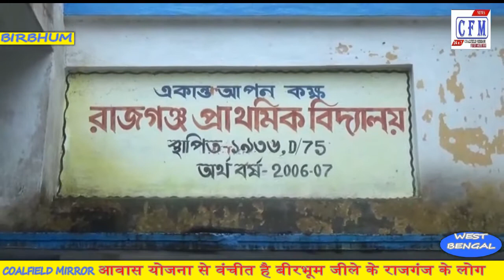CoalField MirroR : राजगंज के ग्रामीण मांग रहे आवास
पश्चिम बंगाल : केंद्र और राज्य सरकारे गरीबो के लिए अनेकों योजनाए लाते है, फिर ऐसा क्या होता है कि उन योजनाओ का लाभ उनलोगों तक नहीं पहुँच पाते, जिनके लिए उक्त योजनाए लाई गई है। ऐसी ही योजनाओ मे शामिल है एक अहम योजना, बांग्ला आवास और प्रधानमंत्री आवास योजना, जिसके तहत असहाय और गरीब लोगो को मक्का मकान मुहैया कराई जाती है, हालांकि ये योजनाए वर्षो से चल रही है, लेकिन आज भी जरूरतमन्द लोग इस योजना से वंचित है, आखिर इसकी वजह क्या है? क्या सरकार सिर्फ योजनाए लागू कर अपना पल्ला झाड लेती है, क्या संबन्धित विभागो के अधिकारी इसपर लापरवाही करते है? क्या अफसरशाही के भेट चढ़ जाती है गरीबो की योजनाए? आज इन्ही ज्वलंत मुद्दो से आपको रु ब रु करवाएगे।
 आपको लिए चलते है पश्चिम बंगाल के बीरभूम जिले के दुबराजपुर प्रखण्ड अंतर्गत परुलिया पंचायत के राजगंज गाँव मे, जहां के लोग आज भी बुनियादी सुविधाओ को तरस रहे है और वंचित है सरकारी आवास योजना से, आज बात करते है इन ग्रामीणो से और जानते है कि समस्या कहाँ होती है। वही जब पंचायत समिति से हमारे संवाददाता ने बात कि तो आश्चर्यजनक बात सामने आई, पंचायत समिति को उन ग्रामीणो का हाल भी नहीं पता, ऐसे मे क्या और किस योजना का लाभ उन ग्रामीणो को मिलेगा
Villagers of Rajganj are asking for housing
West Bengal: The Central and State Governments bring many schemes for the poor, then what happens that the benefits of those schemes do not reach the people for whom the said schemes have been brought. Such schemes include an important scheme, Bangla Awas and Pradhan Mantri Awas Yojana, under which Mecca houses are provided to the helpless and poor people, although these schemes have been running for years, but even the needy people are deprived of this scheme. , What is the reason behind this? Does the government just implement the schemes and take care of them, do the officials of the concerned departments carelessly? Do the plans of the poor go towards the bureaucracy? Today, these burning issues will make you pay Rs.
 Let's take you to Rajganj village of Parulia Panchayat under Dubrajpur block of Birbhum district of West Bengal, where people are still craving basic amenities and are deprived of government housing scheme, today they talk to these villagers and know that Where does the problem occur The same thing happened when our correspondent spoke to the Panchayat Samiti, the surprising thing came out, the Panchayat Samiti does not even know the condition of those villagers, in such a situation and what scheme will benefit those villagers.

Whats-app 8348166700